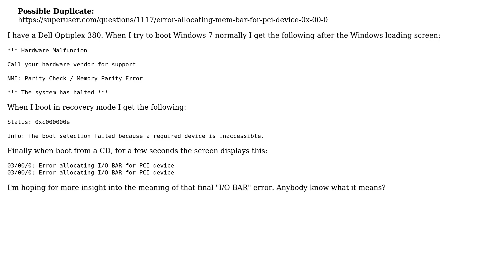"Error allocating I/O BAR for PCI device" when booting Windows 7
With thanks & praise to God, and with thanks to the many people who have made this project possible! You are responsible for your own actions.